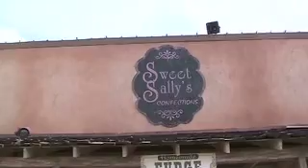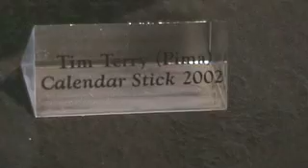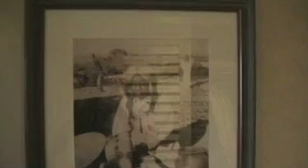Wild Horse Pass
South of Chandler Arizona on an Indian Reservation, the Sheraton Wild Horse Pass features a recreated GILA RIVER, boats that run to adjacent RAWHIDE GHOST TOWN, and amazing landscaping and theming throughout.